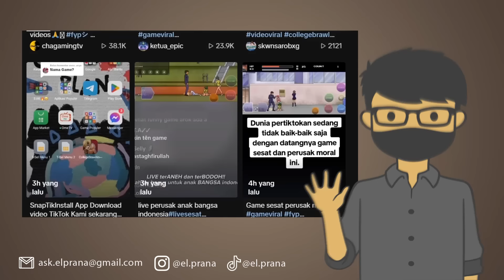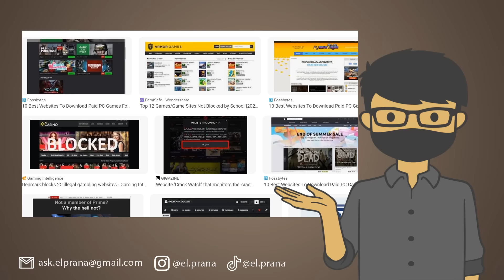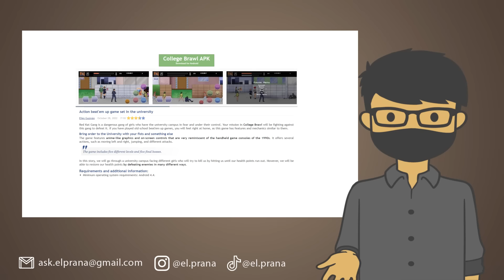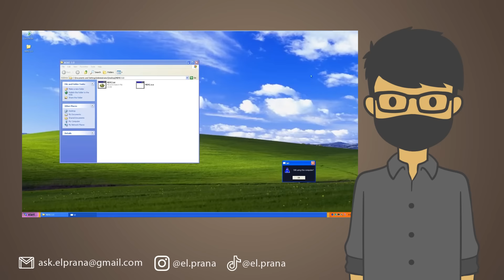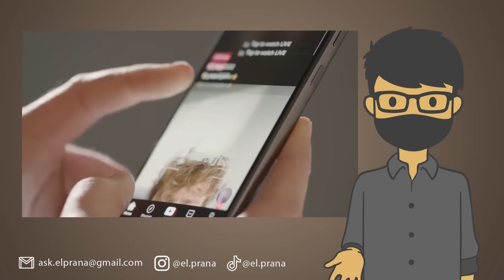MISTERI GAME COLLEGE BRAWL YANG VIRAL DI TIKTOK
Apa itu Game College Brawl? Ayo kita bahas!

Follow Yuk!